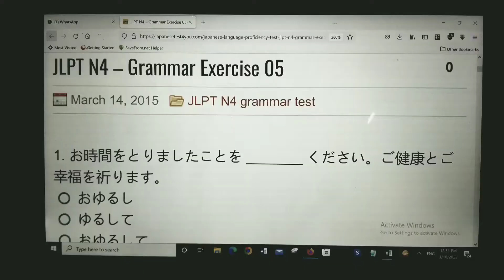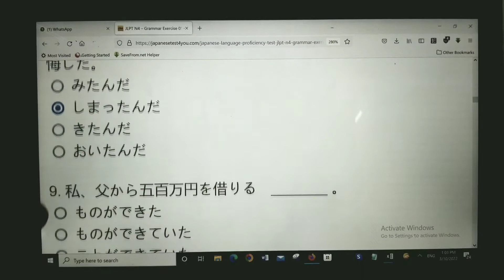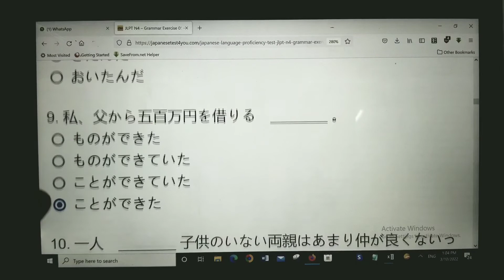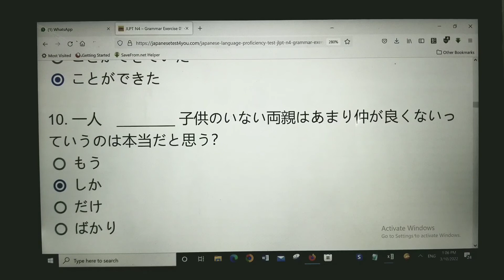JLPT N4 Grammar Exercise 5.